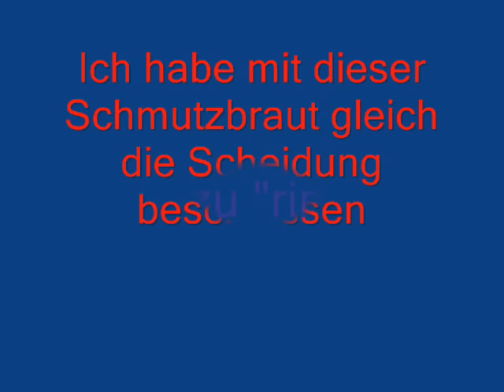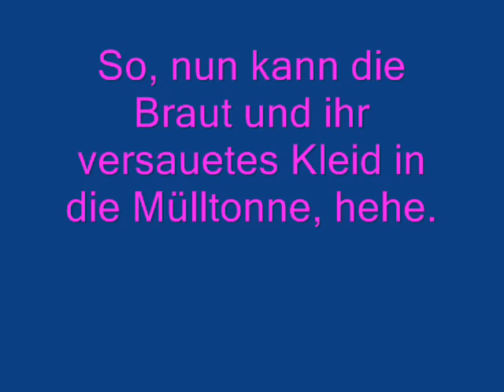Trash and ripped the wedding dress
Meine Braut wird mit Bier begossen und Ketchup muss ihr schönes Hochzeitskleid auch abkönnen. Sie stank nach Bier (sie soff den ganzen Tag) dann und war verschmiert, da habe ich die Scheidung eingereicht.